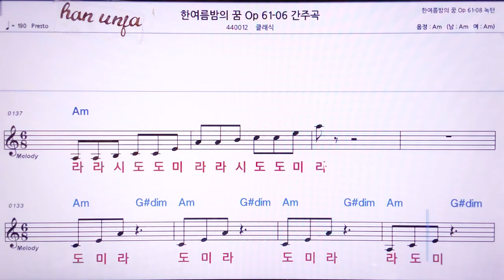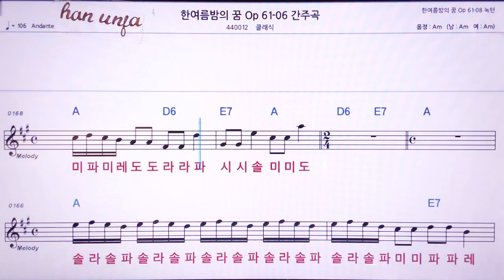💖한여름 밤의 꿈 61-05/클래식 👍MR,노래방, 악보, 코드,Karaoke With Sheet Music